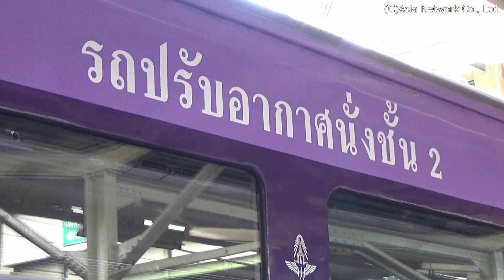2017年、まだタイ国鉄を現役で走る「元JR西日本のブルートレイン車両」(フアラムポーン駅)/The Sleeper Train from JR West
JR西日本から無償譲渡されてタイ国鉄を走っていた元ブルートレイン車両の14系と24系ですが、2016年に定期運行からは引退してしまいました。これらの車両は廃車されてしまうのかと思っていたのですが、特別列車(大改装されたSRT Prestige車両のことではなく、日本でいう臨時列車のことです)として利用されています。その車両が、バンコクのフアラムポーン駅に停まっていました。2等寝台車両の編成の中に、1等寝台車が1両、2等座席車が1両含まれていました。

รถไฟตู้นอนJR West

タイ王国、バンコク都、パトゥムワン区、フアラムポーン駅(バンコク駅)
Hua Lamphong Railway Station (Bangkok Railway Station), Bangkok, Thailand
สถานีรถไฟหัวลําโพง(สถานีรถไฟกรุงเทพ) กรุงเทพฯ

◆YouTube(タイを走った【元JR西日本のブルートレイン寝台車両】2019年現在、いまだに活躍中)